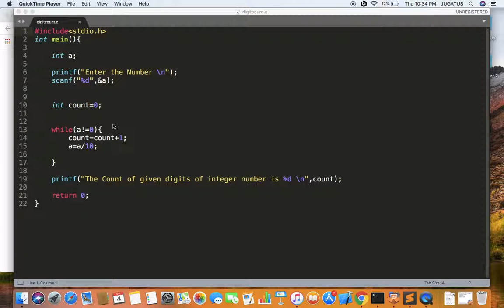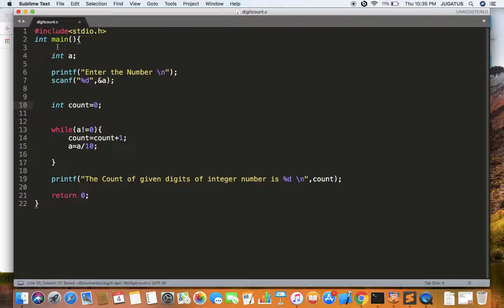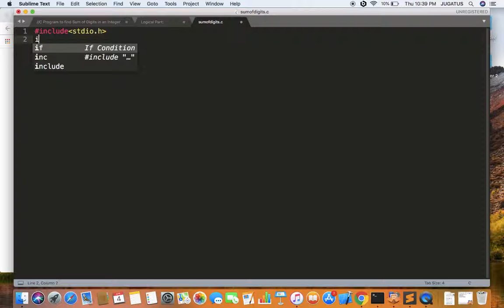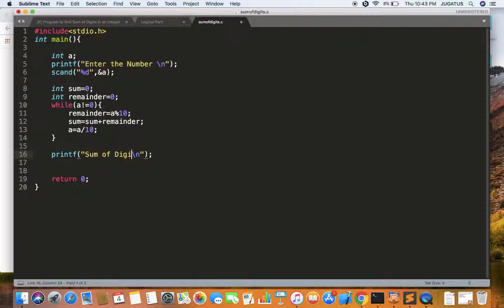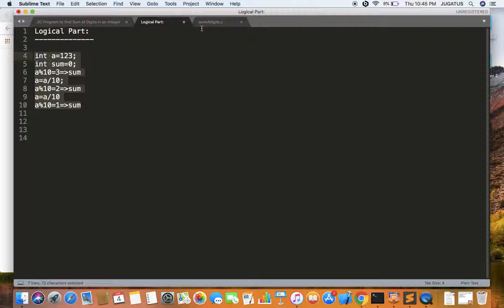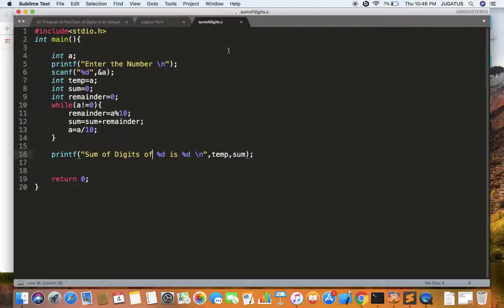C Program to find Sum of Digits in an Integer (malayalam)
In this tutorial we can learn how to sum the digits of a given integer number using c program.